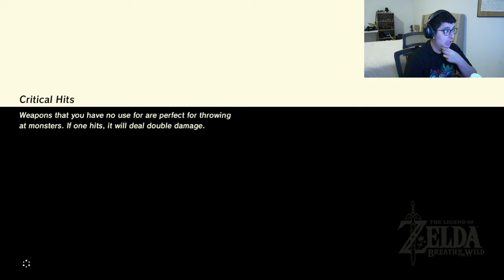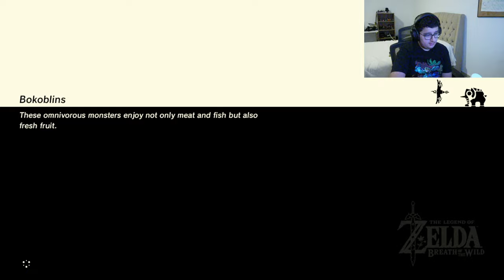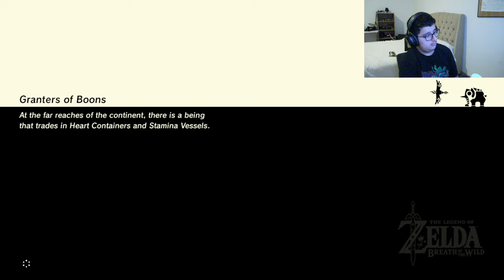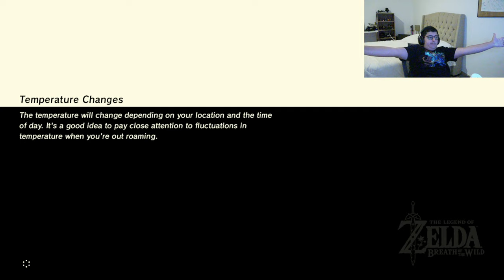The Legend of Zelda: Breath of the Wild (Part 5) Full walkthrough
Hey guys i hope you enjoy this gameplay of The Legend of Zelda: Breath of the Wild